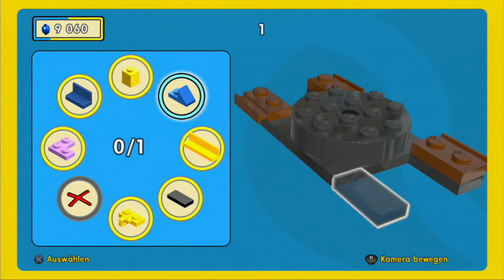Lego Movie Videogame Gameplay [PS3][FullHD]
Lego Movie Videogame Gameplay auf PS3 in 1080p